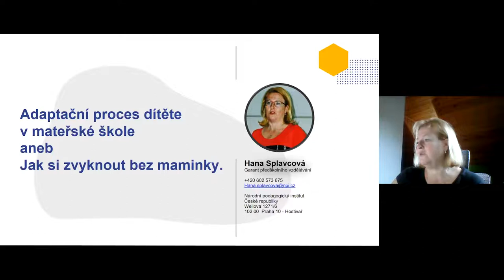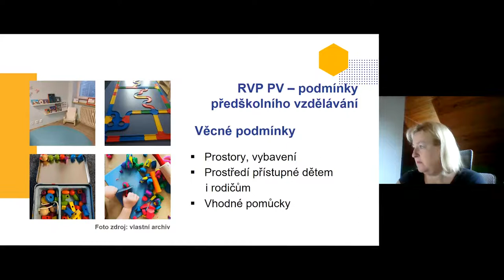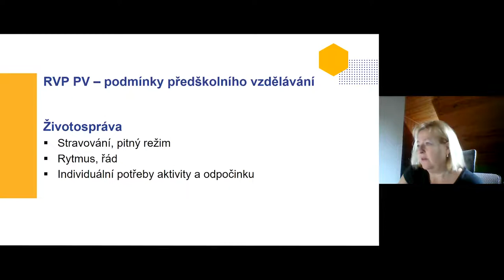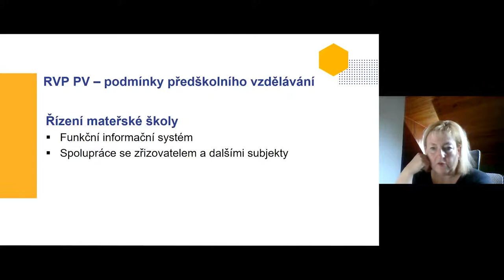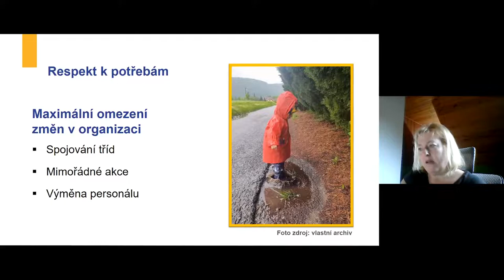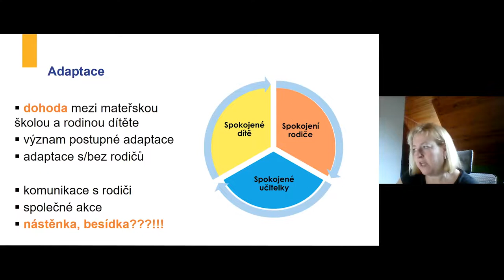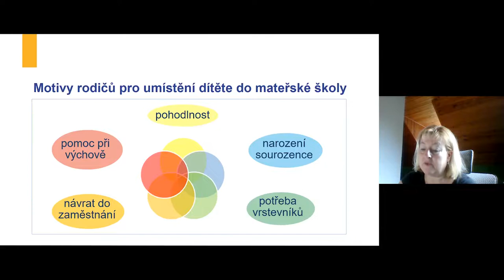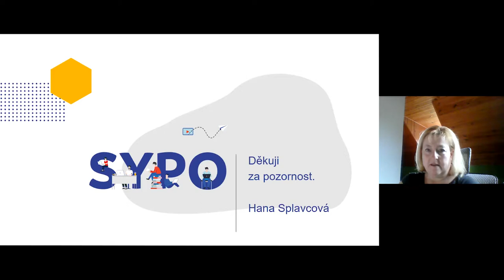MŠ, 1. stupeň - Adaptační proces dítěte v MŠ aneb Jak si zvyknout bez maminky - H. Splavcová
Lektorka: Mgr. Hana Splavcová

Adaptace dítěte na prostředí mateřské školy je důležitým tématem předškolního vzdělávání. Dle Rámcového vzdělávacího programu pro předškolní vzdělávání je jednou z psychosociálních podmínek, že "nově příchozí dítě má možnost postupně se adaptovat na nové prostředí a situaci". Na prostředí mateřské školy a novou rodinnou situaci se ovšem neadaptují jen děti, ale i jejich rodiče. Co bychom měli o dítěti vědět před nástupem do mateřské školy? Jak můžeme tyto informace získat? Čím můžeme rodiče podpořit, aby byl vstup jejich dítěte do mateřské školy plynulý? Je vhodnější adaptace dítěte s rodičem, nebo bez? Cílem webináře je přinést odpovědi na tyto a další otázky tak, abychom přispěli k rozvoji každého dítěte a umožnili mu vstoupit na vzdělávací dráhu pozitivně.